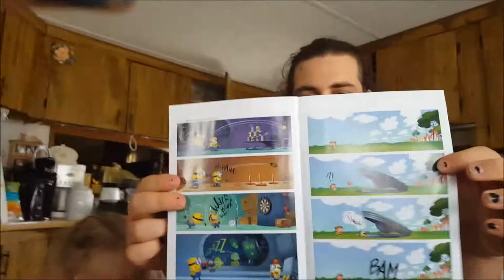Nerdblock JR. Girls With Lil Rose June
So we got in the NerdBlock Jr girls box today and she was excited as soon as i came in the door. So we rushed to the table and opened the box up. Here is the Unboxing for Junes Nerdblock Jr.